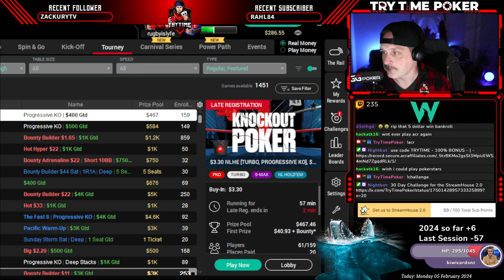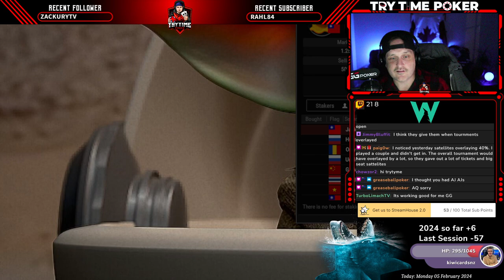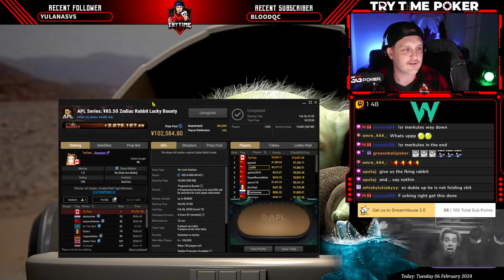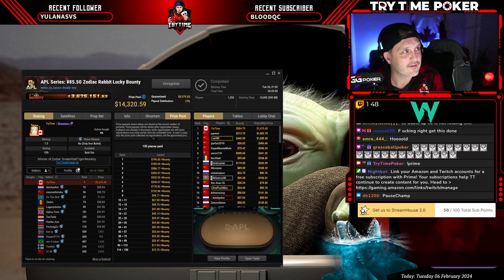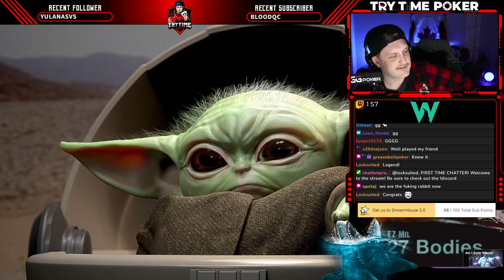Poker in Edmonton - 14/30 Zodiac Rabbit Champion - VOD 229